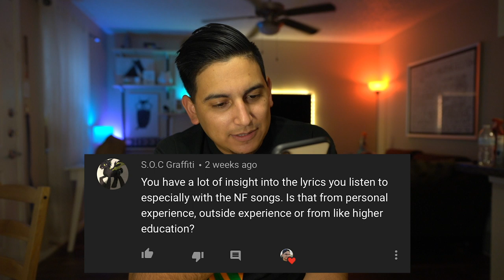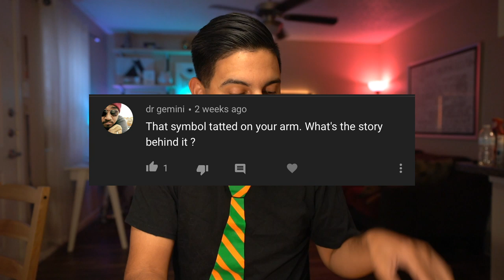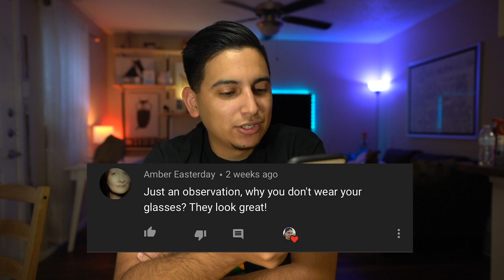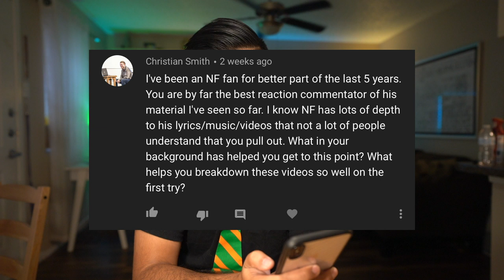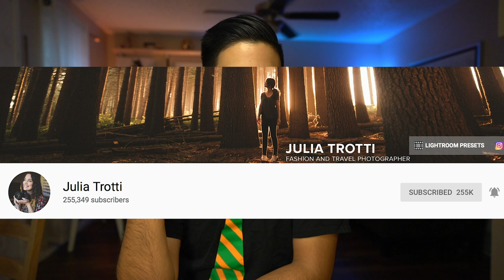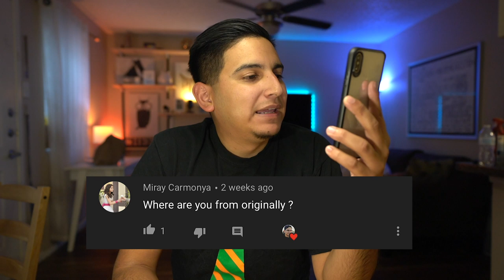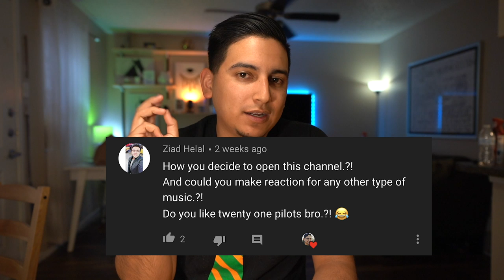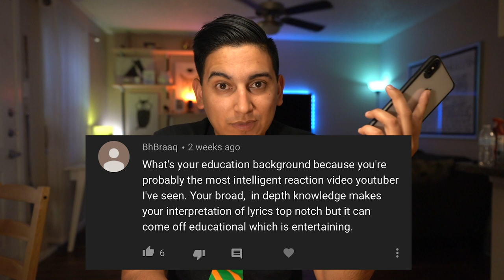Q&A #1!!! ANSWERING SUBSCRIBERS QUESTIONS ABOUT ME!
I REALLY LIKED MAKING THIS VIDEO FOR THE FAMMO!! Might do this every once in awhile to break up the reactions :)

thank you for all your questions and as always...love all of thethirdfam and I'll see yall on the next video!!